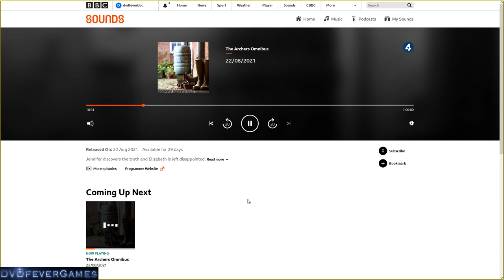Jackie Weaver gets a guest role in The Archers on Radio 4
Jackie Weaver told it how it was during the 2020 Handforth Parish Council, but after several appearances on TV, she now gets a coveted guest role in The Archers.